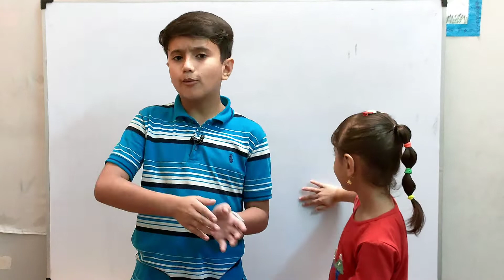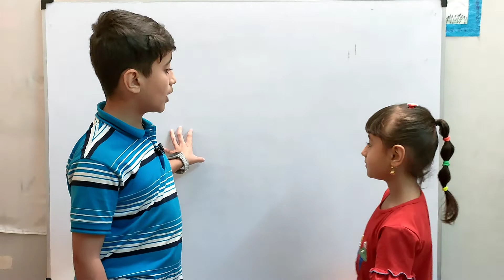How To Learn English || Doctor Shehzadi || english conversation practice by Muhammad Hasnain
English Spoken Class With Doctor Shehzadi || english conversation practice  by Muhammad Hasnain
How To Introduce Yourself || self introduction in english||introduce your self by muhammad hasnain

Youngest English. Instructor Muhammad Hasnain
The way you think, The same you will become||The best motivational speech By Muhammad Hasnain
.English conversationhow to improve your english by Speaking ||speaking practice everyday||english  by Muhammad Hasnain

With smiley face, naughty acts, funny questions and mind blowing ideas Muhammad Hasnain is a Super Kid , who has become the world’s Youngest Radio Representator Officially hired by Pakhtoon Khwah Radio. Hasnain speaks of truth, positivity, optimism, humanity and problems related to students and general lives of the people. Hasnain is a great observer, his power of observing the environment and then learning from it is remarkable. He has the quality to mold himself according to the situation. Hasnain dreams of a positive Pakistan, a country without hatred, negativity, narrow thoughts, hopelessness and without the fear of failure. A country where there is no violation of law, no violation of human rights and no violation of constitution of Pakistan.  Redefining the thoughts of Sir Syed Ahmad Khan, he emphasises in order to build Pakistan we have to concenterate upon education and enhance our capabilities. He is a big fan of the dreamer of Pakistan, Dr. Allama Muhammad Iqbal and has been following his doctrine by learning and implementing the thoughts that he learns from his poetries.
​ Information Technology is the order of the day, says Hasnain. If we want to see a brighter Pakistan in the future then we have to start investing in the field of IT both professionally and academically. The world is observing another paradigm shift in the shape of  enhancement of IT. Hasnain himself is learning different concepts related to computer sciences and reiterates on the truth that IT is going to be order of the day in the future and is essential to be learned.